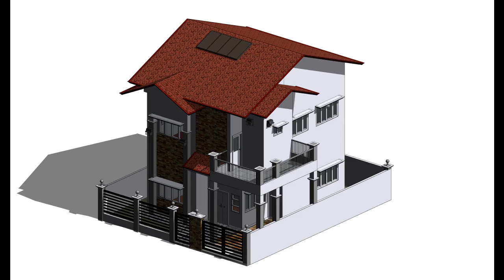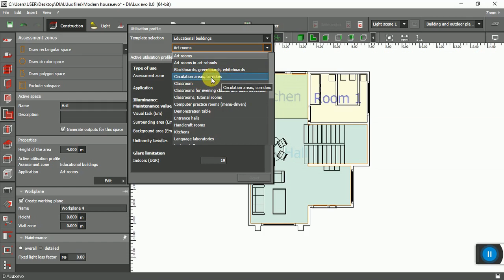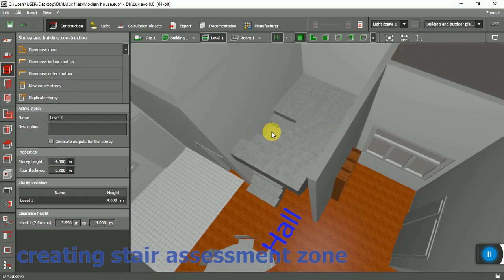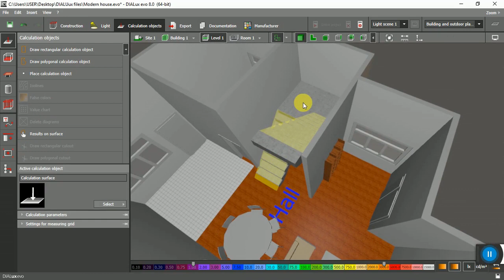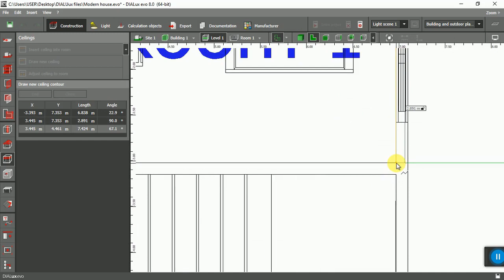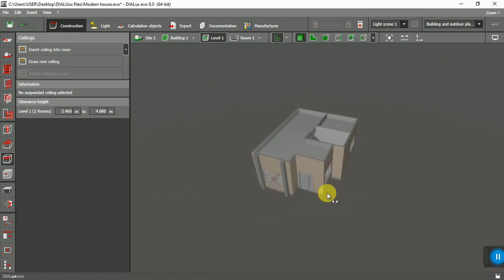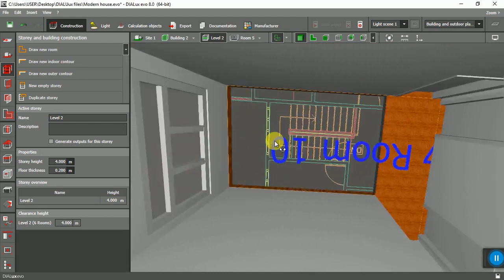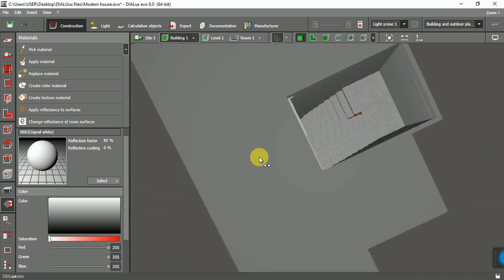DIALux evo complete house tutorial for beginner - Part #04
In this tutorial, you will learn how to select the assessment zone, cut the roof and creating celling. DIALux evo complete house tutorial for beginner - Part #04